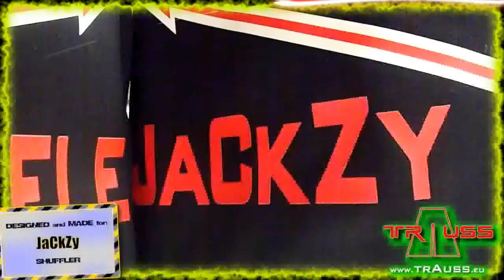Phats designed by JaCkZy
Another neat Phat Pants! Designed by JaCkZy, made by trAuss :) Have fun shuffling!